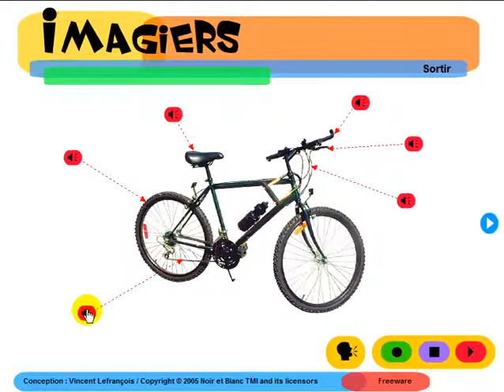Učit francouzsky = Imagiers = Vocabulaire = Le vélo